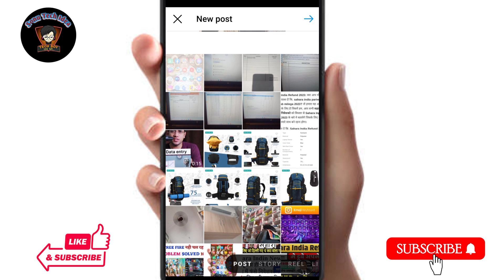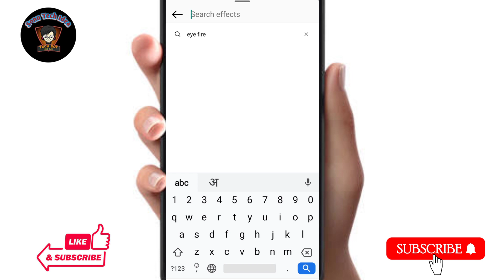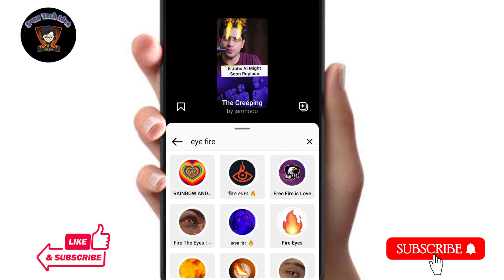eye effect video kaise banaye ! eyes lighting effect instagram reels Glowing Eyes fire bijali effect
Hello dosto aaj ke es video me mai aapko ye batane wala hu ki agar aap apne instagram reel me eye fire effect lagana chahte hai to kaise laga payenge aaj ke es video me yahi baat karenge.

Topic covered:-
Instagram video me kaise effect lagaye
Instagram reels me effect kaise lagaye
Instagram story me effect kaise lagaye
Apne reel video me eye effect kaise lagaye
Apne reels me eye fire effect kaise lagaye
Instagram reels me eye fire effect lagana sikhe